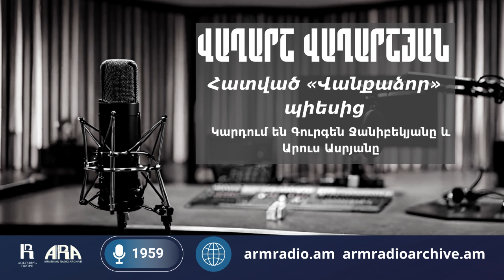Վաղարշ Վաղարշյան/ Հատված «Վանքաձոր» պիեսից/ Կարդում են Գուրգեն Ջանիբեկյանը և Արուս Ասրյանը/1959